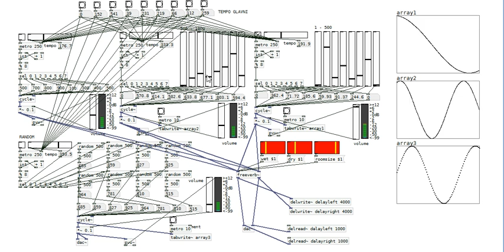100 Pure Data experiment No.007 - Sequencers + visualization + (wet dry roomsize)